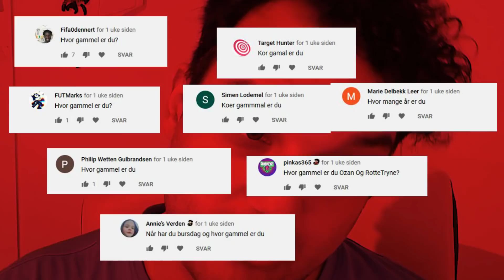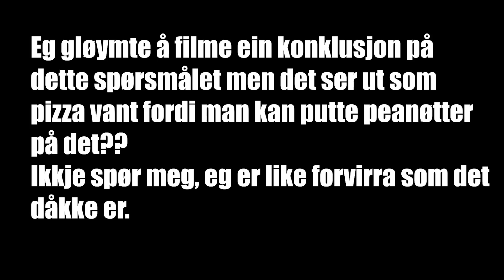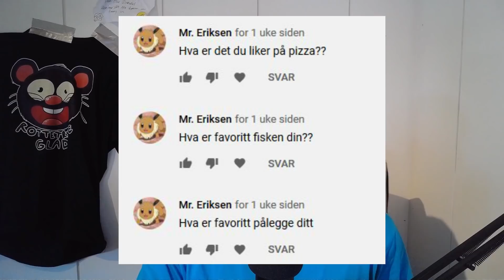SPICY SPØRSMÅL OG FORVIRRANDE SVAR - (Q&A Video)